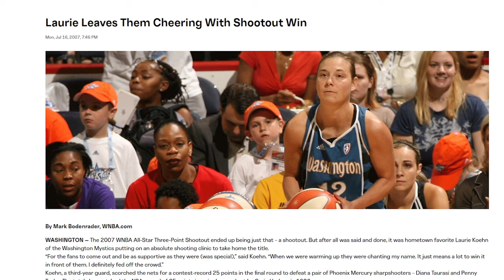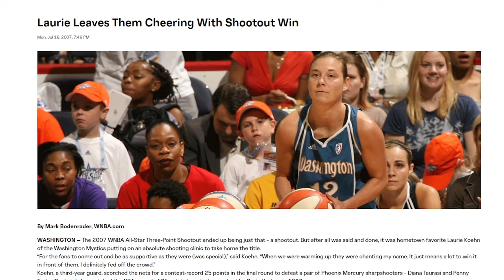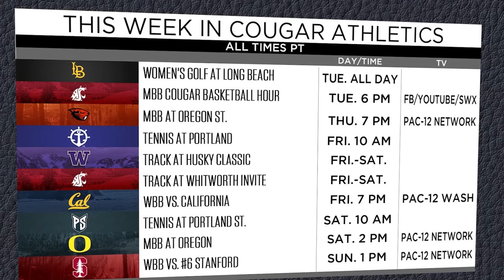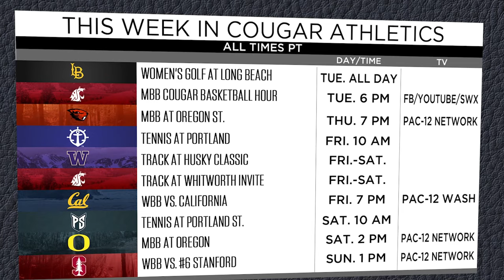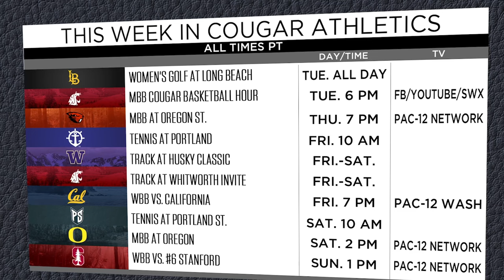WSU WBB: The Cougar Basketball Hour with Kamie Ethridge/Laurie Koehn - Cal/Stanford Week | 2/5/24